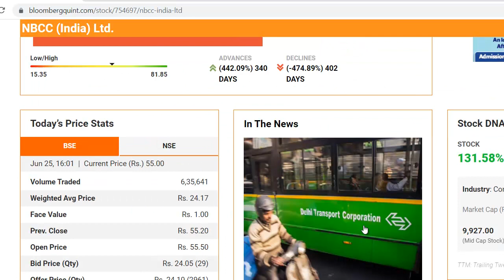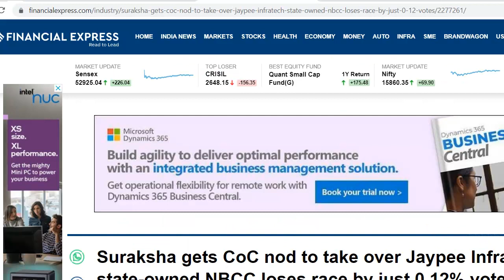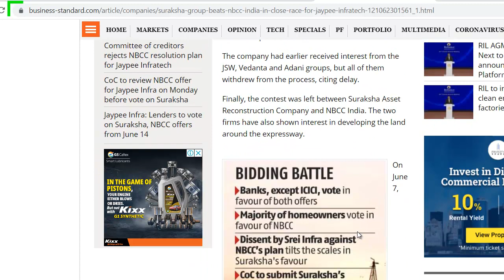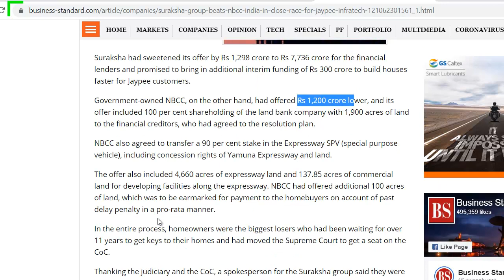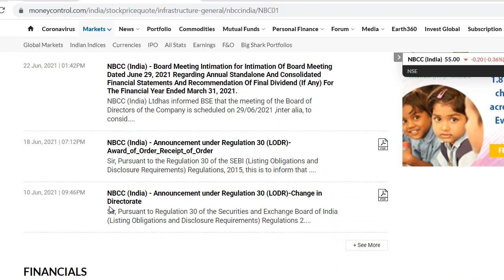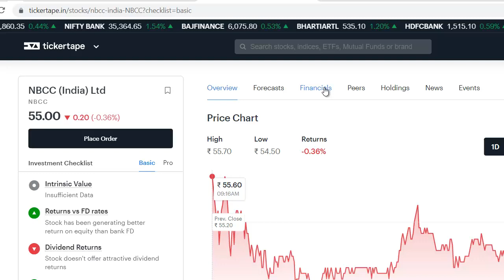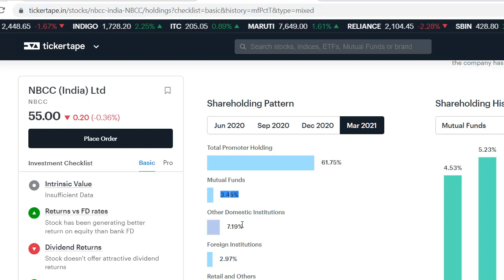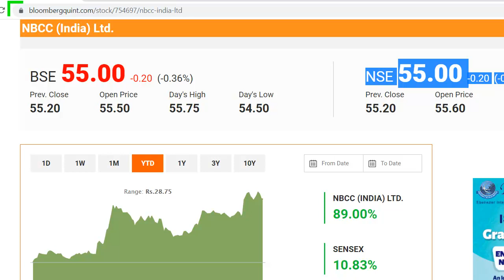NBCC Latest News | NBCC Share News | NBCC Stock Update | NBCC Breaking News | 55 रुपये का शेयर